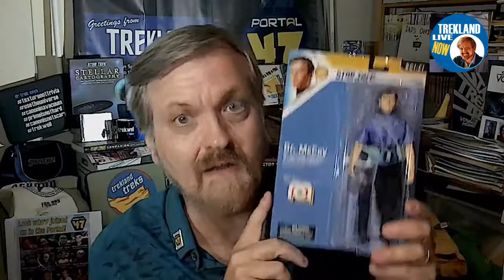Unboxing Smock McCoy!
How did I not know about smocktacular McCoy?

And how did my friend Bonnie Moss make this happen, with added thanks to Frank Wojo of Martin Adams Presents...MEGO!?

Hang on and pick up a Trekland factoid or two about all this!